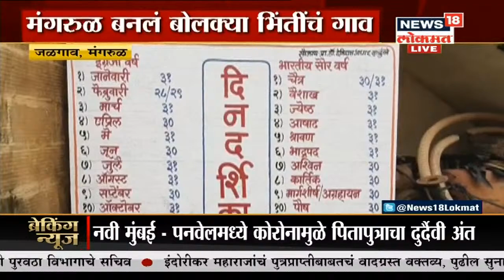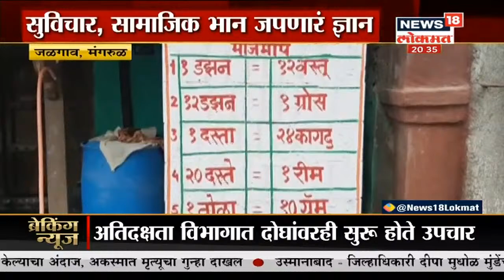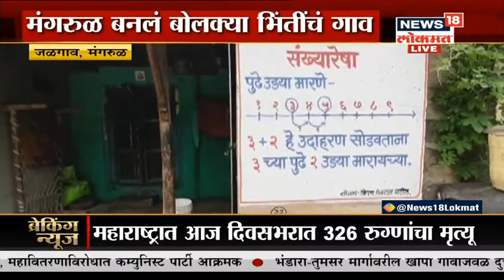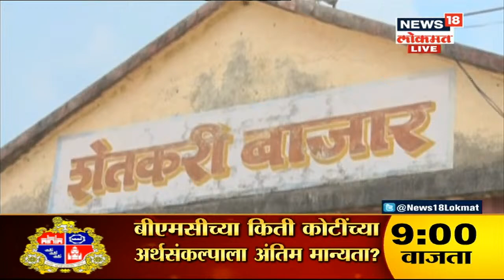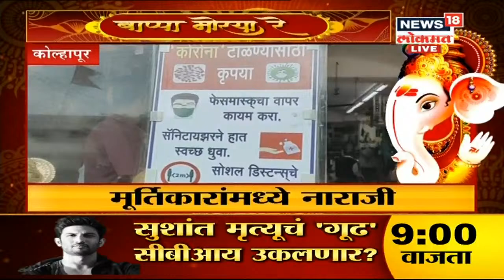राज्यात Coronavirus चा कहर! 24 तासांत 14 हजारांवर रुग्ण | Gavkhedyatalya Batmya | Aug 20, 2020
Coronavirus च्या रुग्णांमध्ये गुरुवारी पुन्हा एकदा उच्चांकी वाढ झाली आहे. 14 हजारांवर नवे रुग्ण 24 तासांत दाखल झाले आहेत. त्यामुले राज्याच्या Covid-19 च्या अॅक्टिव्ह रुग्णांची संख्या 1,62,491 एवढी झाली आहे. कुठल्याही दुसऱ्या राज्यात एवढ्या संख्येने उपचाराधीन कोरोनारुग्ण नाहीत

/News18Lokmat